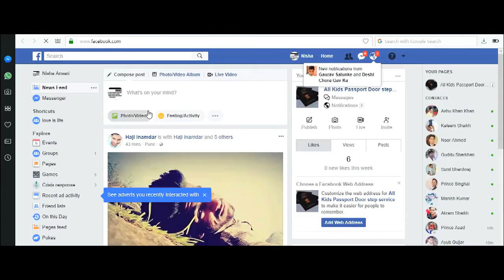Cyber Crime ll National Seminar || GAIL Auraiya|| Amit Dubey ll